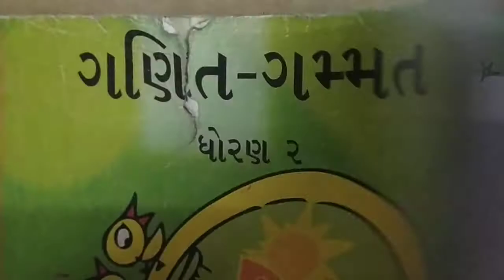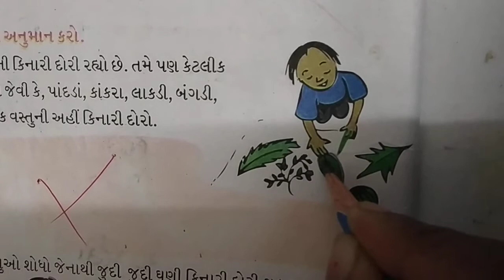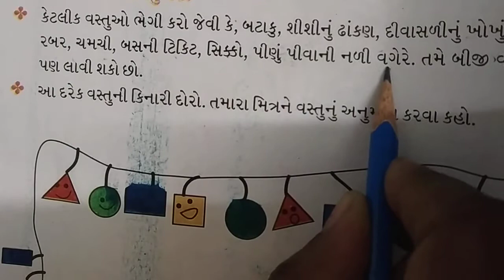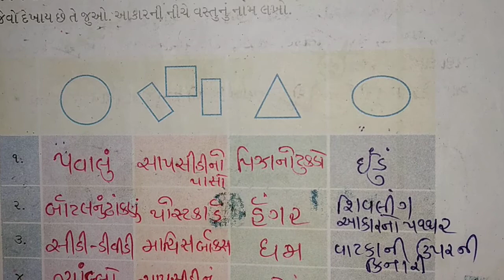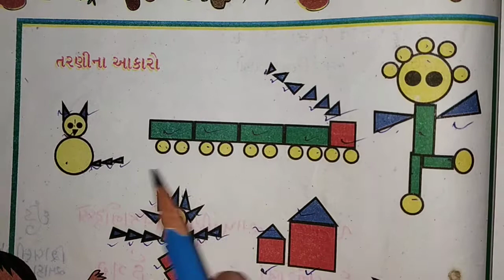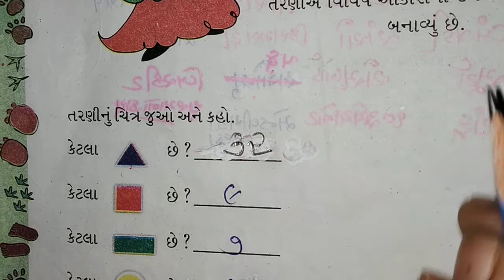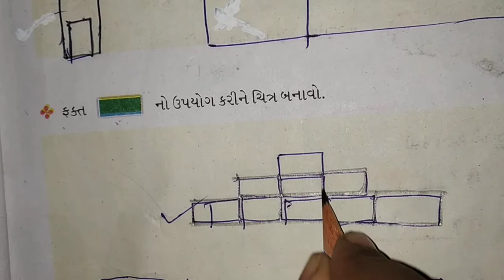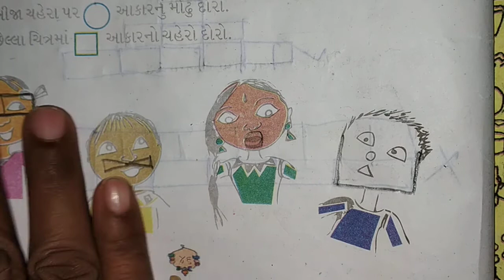std 2 maths 02 09 21